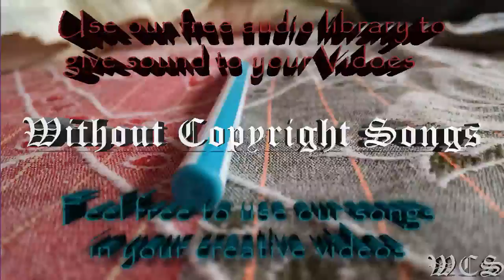Jim Yosef Link WCS Release